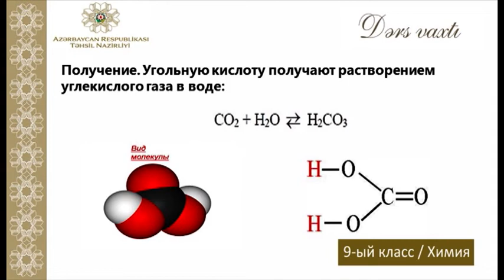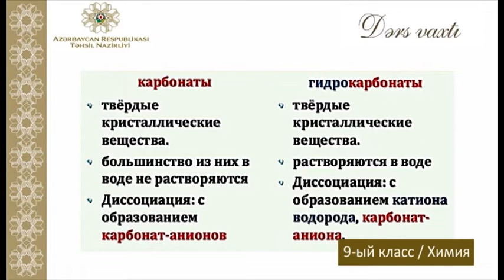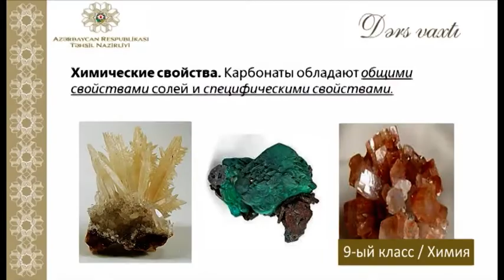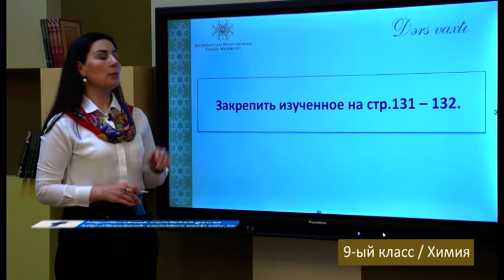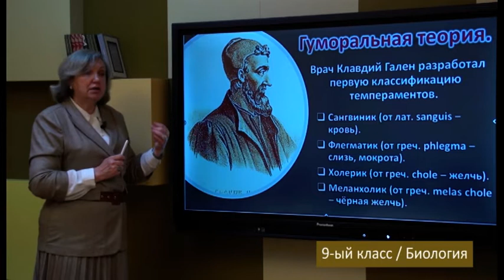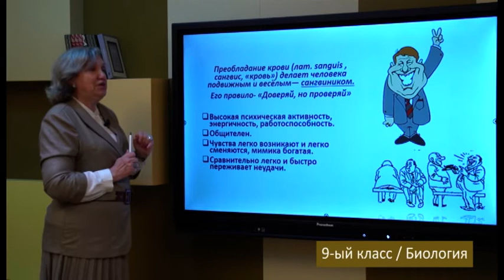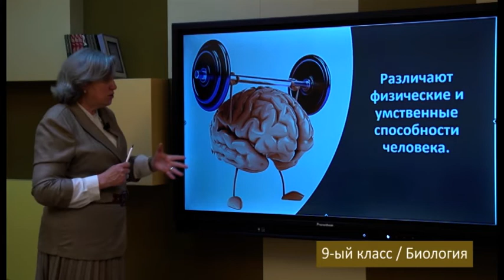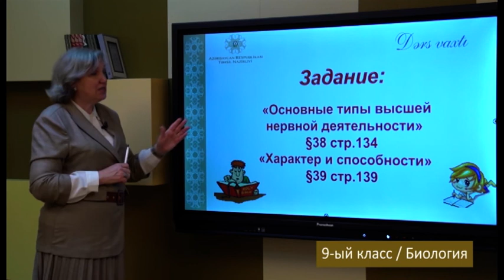“Dərs vaxtı”: 9-cu sinif dərsləri (rus bölməsi) (13.05.2022)